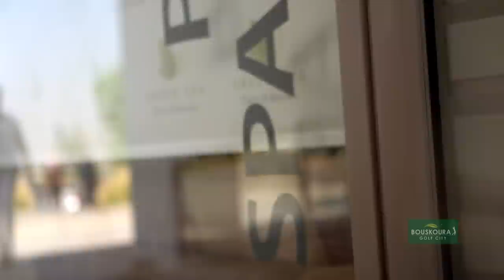Prestigia Luxury Homes - Bouskoura Golf City - Version intégrale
Découvrez le nouveau film de Bouskoura Golf City, un nouveau style de vie et du bonheur au quotidien…